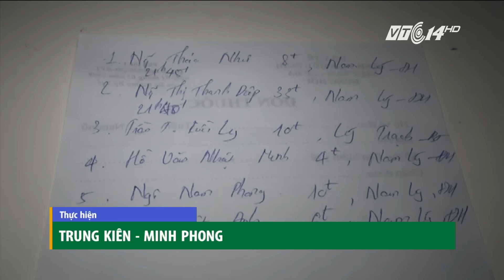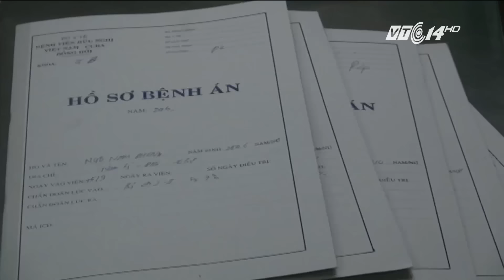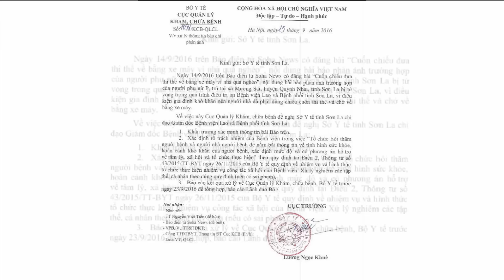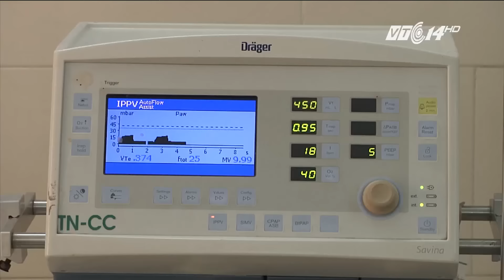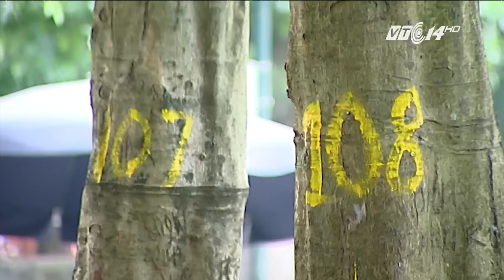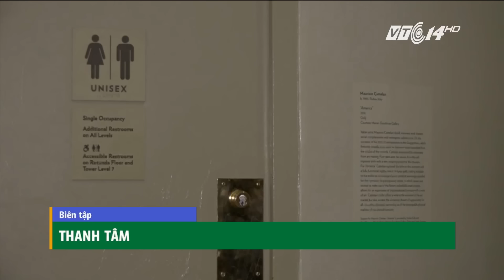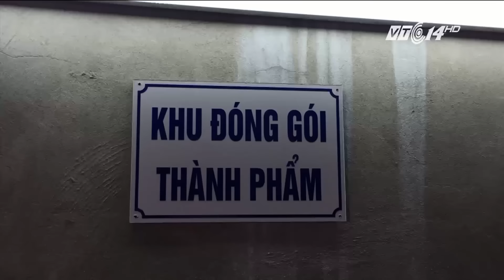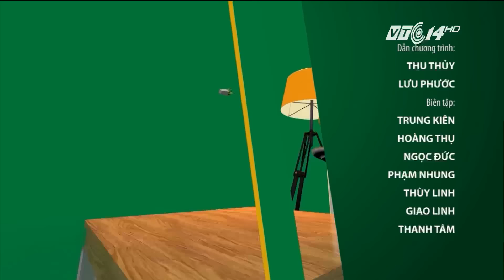(VTC14)_Chào buổi tối ngày 16.09.2016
(VTC14) - Chương trình có nội dung chính sau:
- Nổ bóng bay đêm Trung thu, 9 người nhập viện cấp cứu.
- Bộ Y tế truy trách nhiệm bệnh viện vụ chở thi thể bằng xe máy.
- Chàng trai mất dần nội tạng vì bệnh Whitmore đã hồi phục.
- Hình ảnh cuối cùng về hàng xà cừ cổ thụ trên phố Kim Mã.
- “Diamond show” hơn chục tỷ sẽ có tượng sáp Đàm Vĩnh Hưng.
- Kiếm 10.000 USD nhờ việc xếp hàng mua iPhone 7.